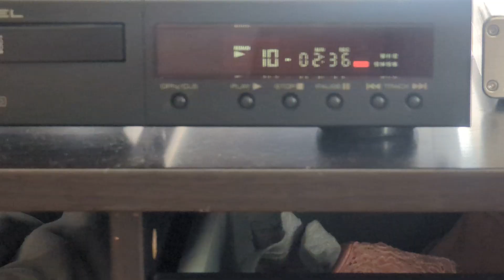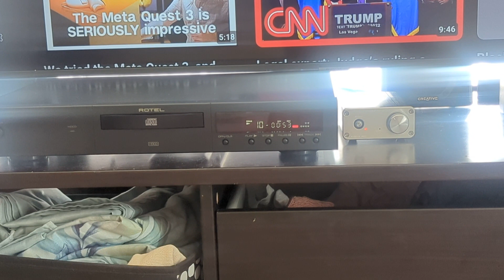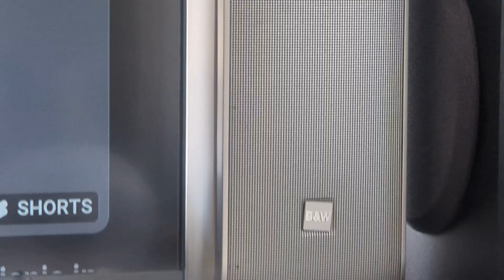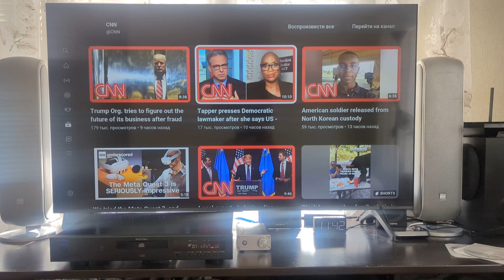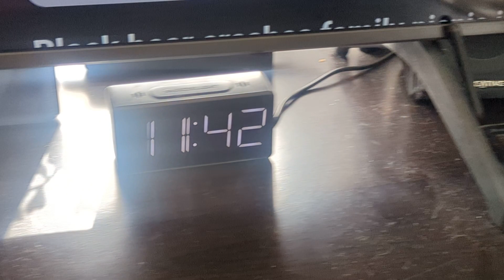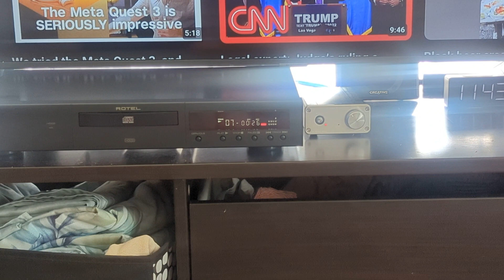ROTEL RCD-02 ,B&W VM 1, FX502S Pro.